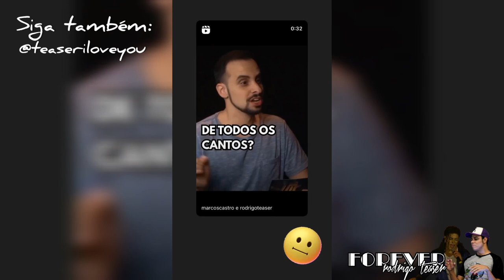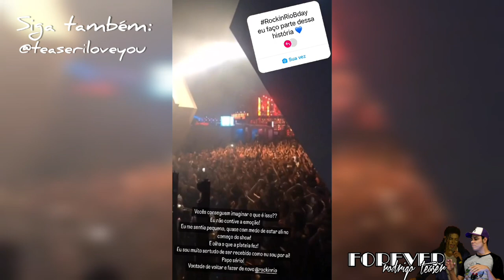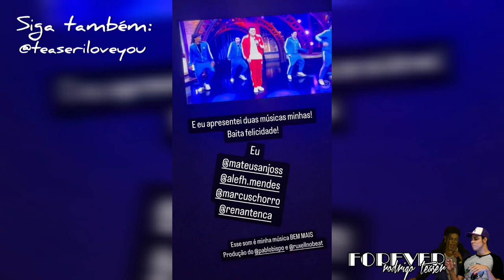"Baita felicidade" - Rodrigo Teaser Stories 10 a 12/01/2023